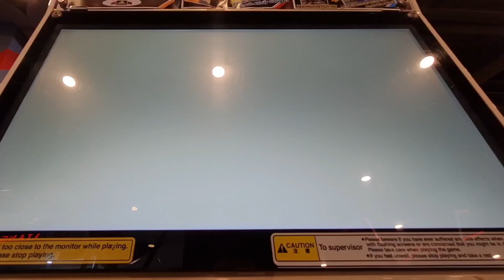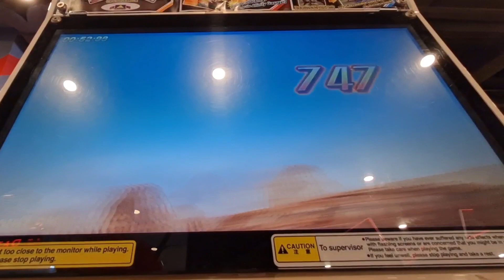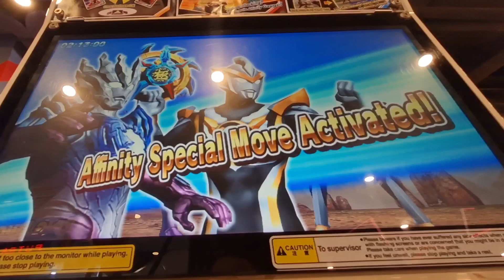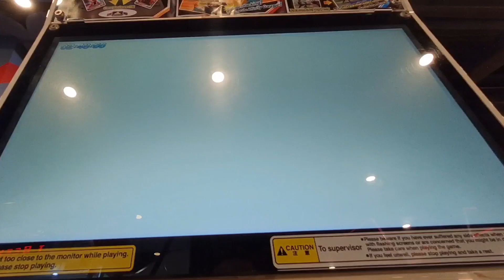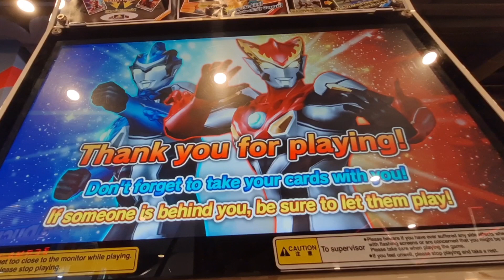Kekuatan Saga dan Ruebe - Ultraman fusion fight R/B V3#2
Ultraman Fusion fight #2
R/B V3